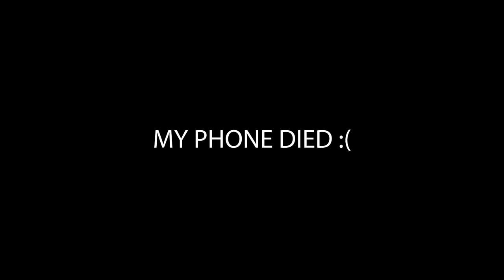HONDA Owner DOESN'T Know What Im DOING | EP.4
Hey everyone! Thanks for tuning in, on this episode in this series we continue the journey to restoring this 2013 Honda Accord for my sister in law.
In this episode I changed the dashboard, the driver side airbag, reinstalled the seat belts and SRS module, replaced the valve cover gasket and gave the car a tune up by replacing the spark plugs and the pcv valve.